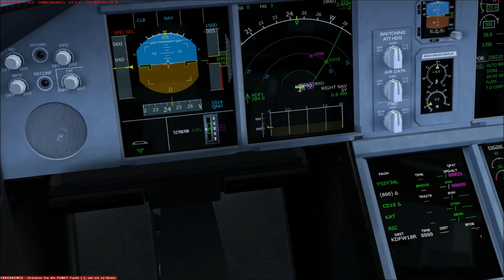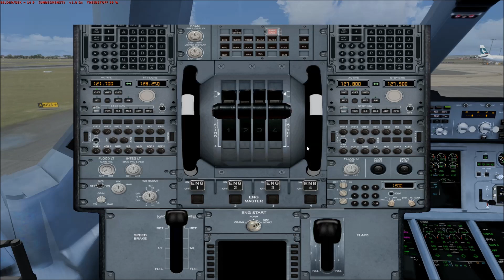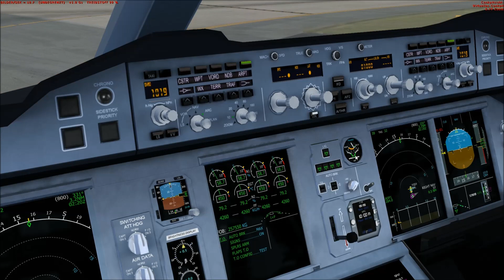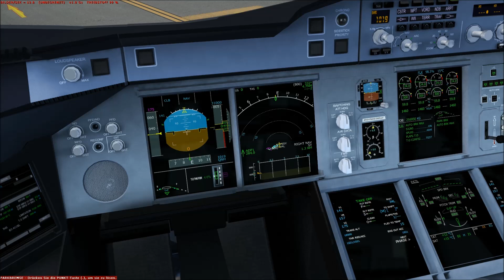Let's Play Microsoft Flight Simulator X Teil 609 Sydney - Dallas/Fort Worth [2/5] A380 | Liongamer1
Heute fliegen wir mit einem Airbus A380-800 von Qantas. Wir starten auf dem Flughafen Kingsford Smith International (YSSY) und fliegen zum Dallas/Fort Worth International Airport (KDFW).

Addons:
A380 Super Pack (Airbus Evolution Vol. 2 von Wilco wird benötigt)
REX Essential PLUS with OverDrive
MyTraffic 2013
GSX
FlyTampa Sydney
Dallas-Fort Worth Intl - FSDreamTeam